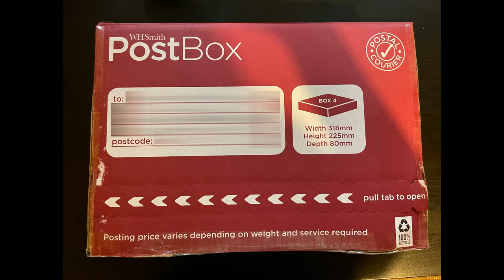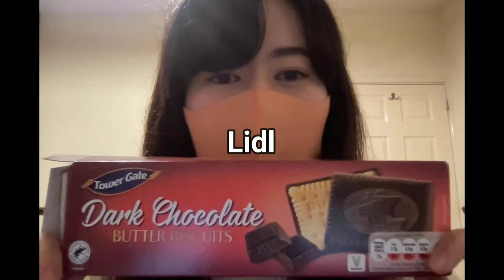YMS VLOG#53「Royal Mailから小包を郵送する方法」《イギリスワーホリ🇬🇧》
郵便局から小包を郵送してきました。
※投稿日2022年5月現在は、世界情勢の影響で郵便物の引き受けが一部規制されているため、ほとんどの場合で5〜7営業日以上かかります。

‹Royal Mail International letter and parcel services 国際郵便の価格一覧表はコチラ›